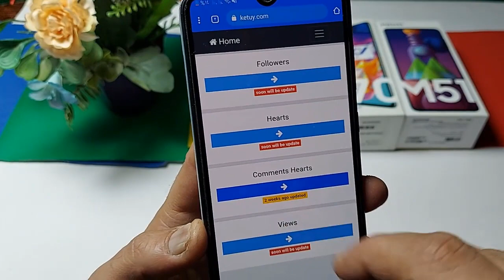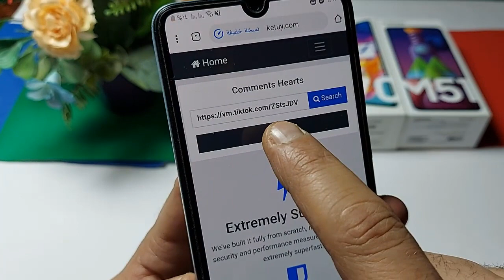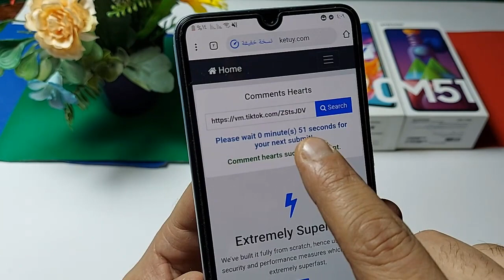ازاى ترسل لايكات على تعليقك فى فيديوهات التيك توك طريقة ارسال لايكات على التعليقات TIK TOK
زيادة متابعين تيك توك مجانا بدون برامج زيادة متابعين حقيقي موقع زيادة متابعين  بعكس الطريقة الثانية التي تعمل على ارسال ومشاهدات حقيقية
جميع الادوات المستخدمة فى الشرح